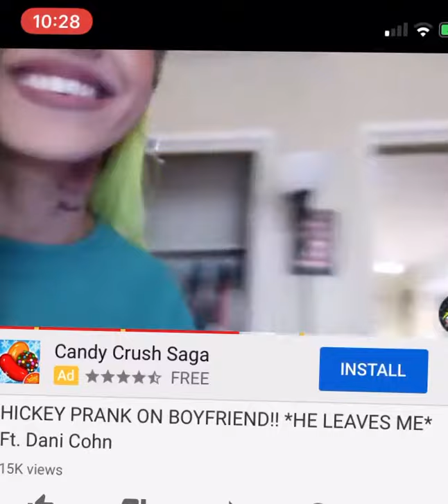Daniellecohn video with ethanfair and she’s also with her friends